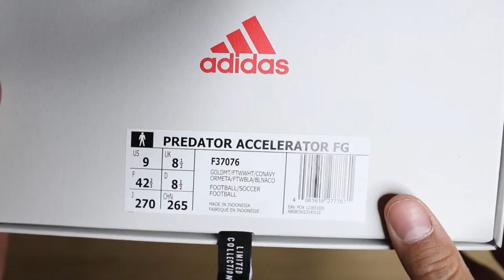Adidas Precision Unboxing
Adidas re-released the special edition Zidane Precision Boots. I didn't manage to get a pair of the original Red / Black colour-way as they sold out straight away but did get a pair of these bad boys! Seriously in love with these, they look amazing and the quality of them is top! Again retailing at £300 they are expensive, but more for the collector out there, Should I wear them though!?